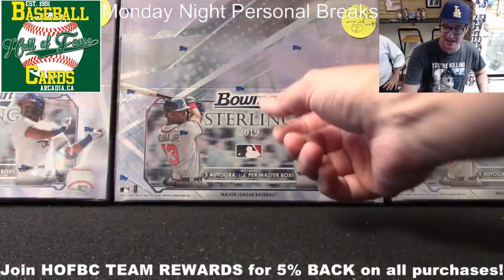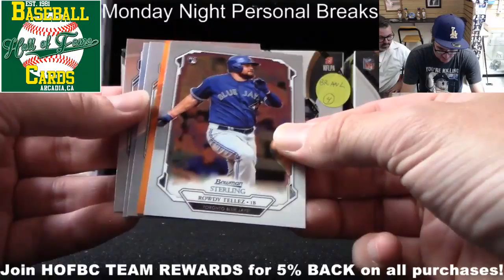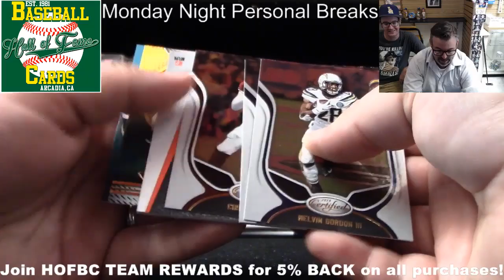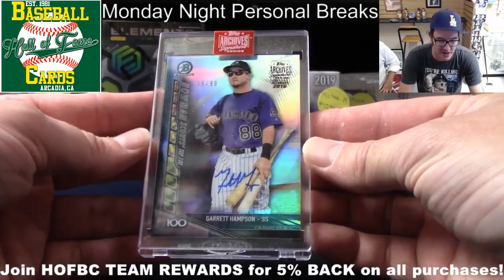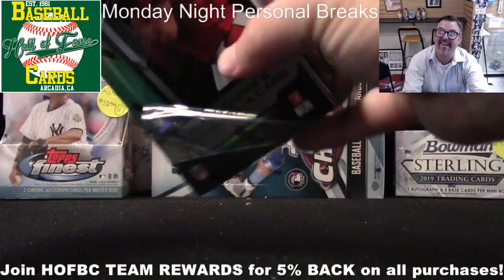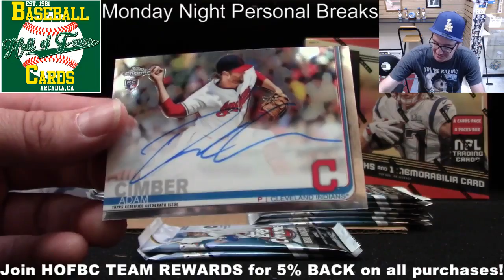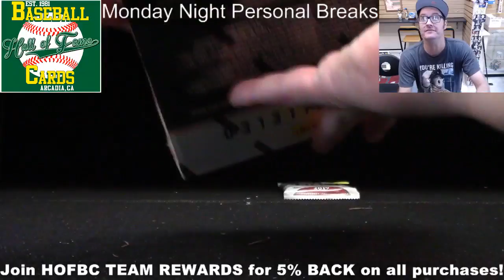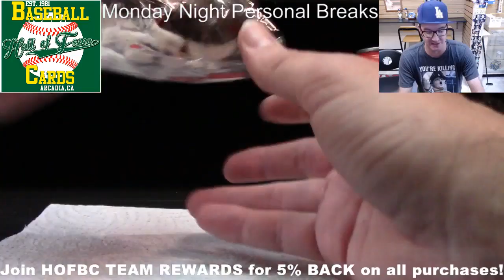MONDAY NIGHT BREAKS #7!! Personal Breaks Just For You!